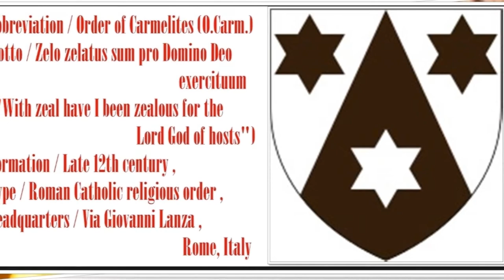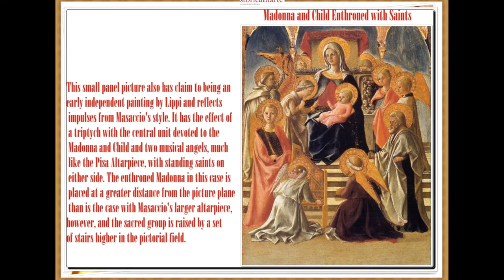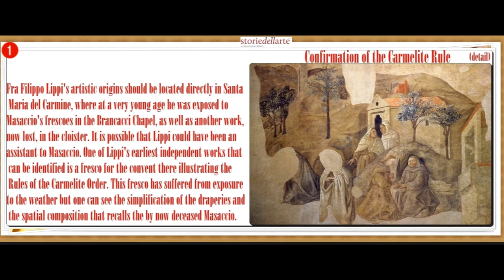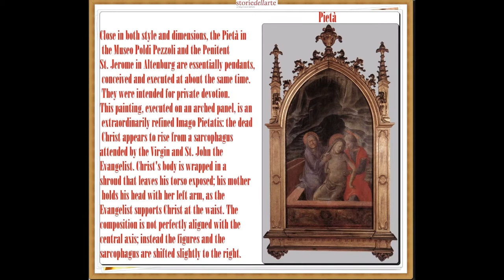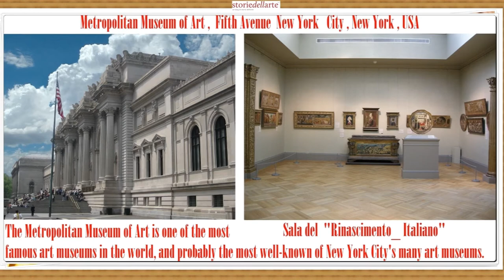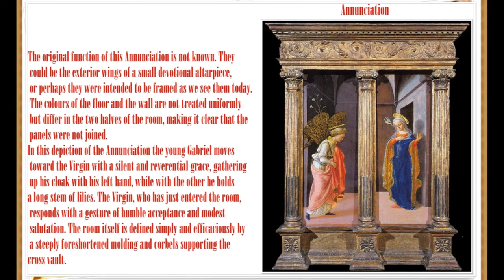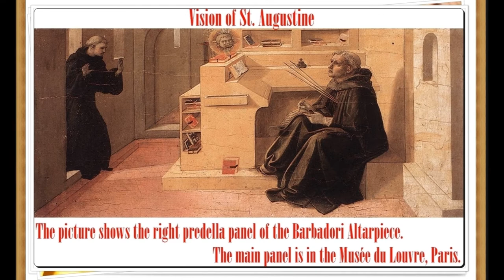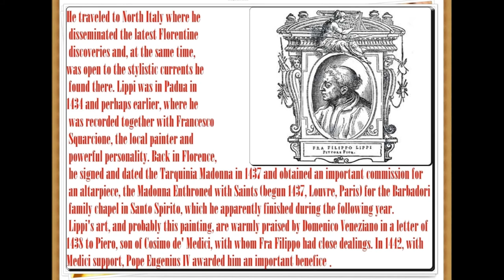artmirc-Cufarul cu Diamante...-LIPPI,Fra FILIPPO (1406 +1469) ITALIAN PAINTER-P.1-2016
Fra' Filippo Lippi, O.Carm. (c. 1406 +8 October 1469), also called Lippo LIPPI, was an Italian Painter of the Quattrocento (15th century).
_Lippi was born in Florence around 1406 to Tommaso, a butcher, and his wife. Both his parents died when he was still a Child.
Mona Lapaccia, his aunt, who being too Poor to rear him placed him at the age of eight in the neighbouring Carmelite convent, where he was educated. In 1420 he was admitted to the community of Carmelite friars of the Priory of Our Lady of Mount Carmel in Florence, taking religious vows in the Order the following year, at the age of sixteen. He would have been ordained a priest sometime around 1425, and was to remain in residence in that priory until 1432.
Vasari writes that Lippi was inspired to become a painter by watching Masaccio at work in the Carmine Church, and his early work, notably the Tarquinia Madonna (Galleria Nazionale, ROME) shows his influence.
In his Lives of the Artists, VASARI says:
"Instead of studying, he spent all his time scrawling pictures on his own books and those of others." The prior decided to give him the opportunity to learn painting.
Eventually Fra Filippo quit the Monastery, but it appears he was not released from his vows; in a letter dated 1439 he describes himself as the Poorest Friar of FLORENCE, charged with the maintenance of six marriageable nieces.
The altarpiece Lippi painted in 1441 for the nuns of S. Ambrogio is now a prominent attraction in the Academy of Florence, and was celebrated in Browning's well-known poem Fra Lippo Lippi.
It represents the coronation of the Virgin among Angels and Saints, including many Bernardine Monks.
One of these, placed to the right, is a half-length portrait of Lippo, pointed out by the inscription perfecit opus upon an angel's scroll.
The price paid for this work was 1200 Florentine livre.